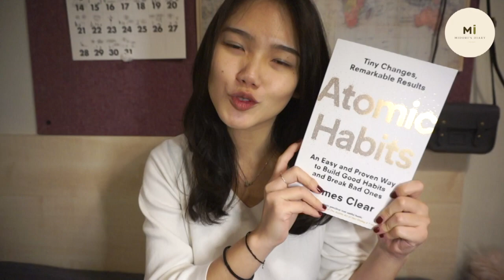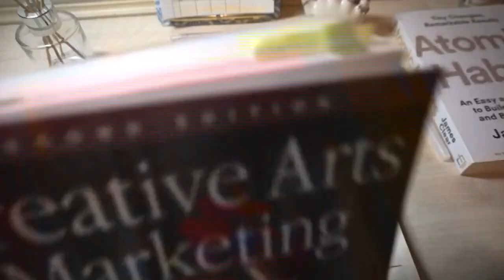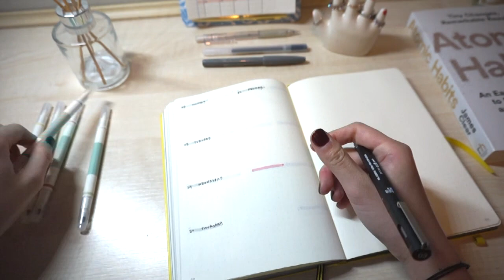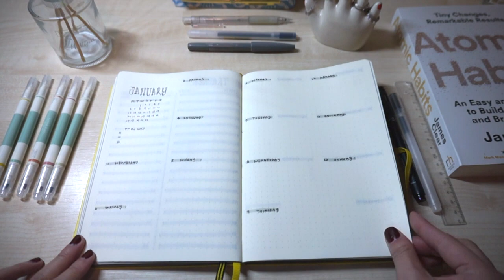【手帳計畫】簡約的「子彈筆記 Bullet Journal 」｜2020年度目標、連續曆、年度追蹤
大家新年快樂！2020年的子彈筆記來嘍～
每年開始我都很興奮，因為又可以畫新的開頭了！同時也在計畫的時候，思考去年感恩的地方，跟今年想好好努力的方向💪🏼
希望今天的影片會對大家有幫助，祝大家新年快樂🧧心想事成～

👀 今年開始會有點小更動，米多麗莎MISA’s Bookcase會以書籍為主，分享我覺得時間計畫、人生規劃有幫助的書。米多日記 Midori’s Diary（就是這裡！）會分享我寫手帳的過程唷～

📕使用文具:
· LEUCHTTURM 1917 燈塔牌筆記本 點狀
· Uni Pen Fine Line 0.3
· MUJI 無印良品 0.38 黑
· ICONIC 兩用雙面水性螢光筆 灰
· 之前在家裡挖到尺📏